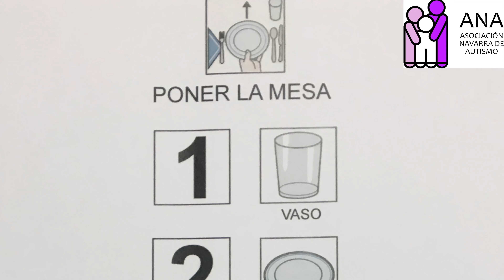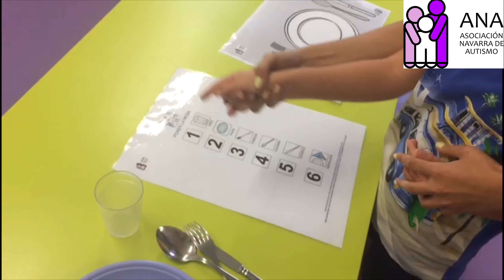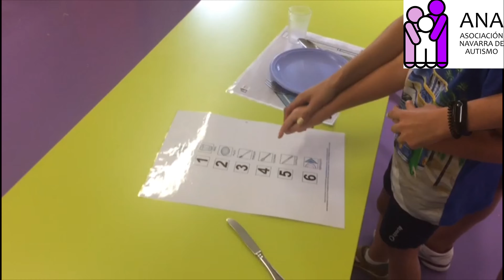TUTORIAL 7, PONER MESA, ESCUELA DE VERANO Y NAVIDAD - ANA ASOCIACIÓN NAVARRA DE AUTISMO